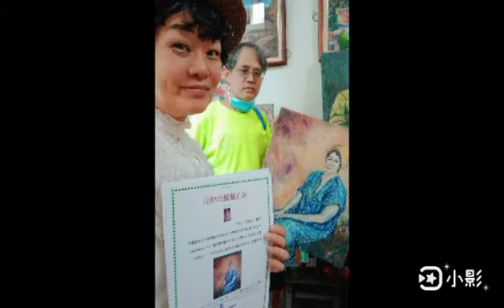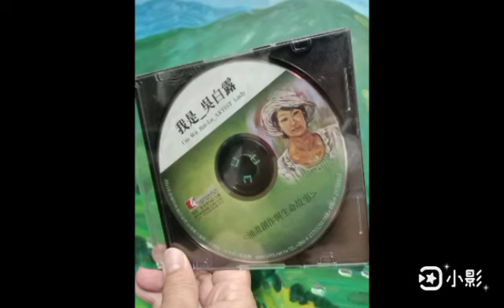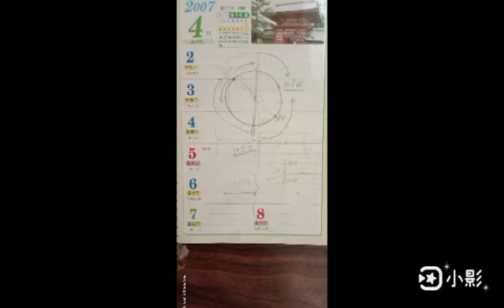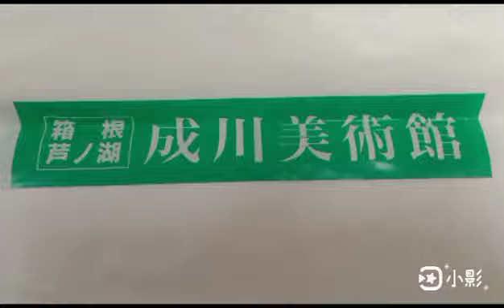2022吳白露_畫家🌹吳白露油畫_優雅-洪玉雪 老師 肖像。親屬收藏紀念。吳建正 老師簽署收藏證明文件#吳白露的藝術世界 白露思畫派 @吳白露 Artist Lady @吳白露 手足的愛。🇹🇼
🥰 I am proud of you_my dear Brother_ 吳建正 老師。
吳建正豐原國小木工科學社 。
2022吳白露_畫家🌹吳白露油畫_優雅-洪玉雪 老師 肖像。親屬收藏紀念。吳建正 老師簽署收藏證明文件#吳白露的藝術世界 白露思畫派 油畫 taiwan 🇹🇼🇯🇵🇹🇼🙏@吳白露 Artist Lady @吳白露